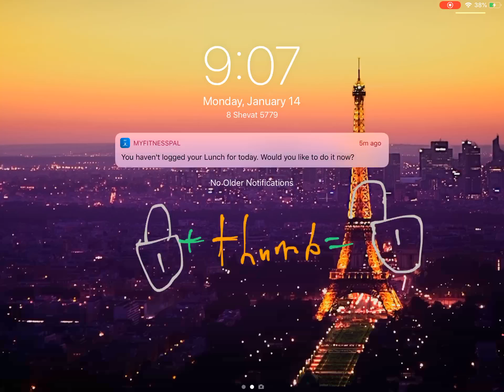Why does this game exist on ROBLOX... I think I broke every bone in my body!